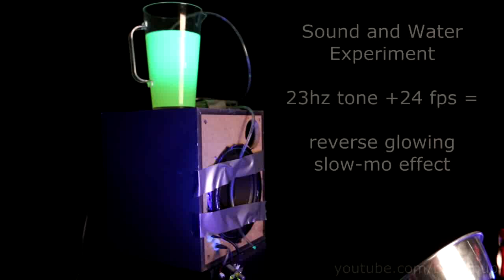Magic Illusion Awesome Glowing Liquid! (How to)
Be sure to check out 10 Party Tricks for 2014 collaboration

Also, be sure to visit each of the channels involved in the collaboration:

Add me on Facebook. (click the LIKE button on Facebook to add me)

Download the music in this video.
Song Name: Dark Wave

Make glowing liquid easily by using tonic water that contains quinine. Quinine is a chemical that reacts to UV light. Tonic water can be found at almost any grocery store and it's cheap to buy. The more black lights you add the more the tonic water will glow. You can make ice-cubes with tonic water and use it for your drinks. You can also make glowing decorative shapes. It's a simple and fun experiment. Give it a try!